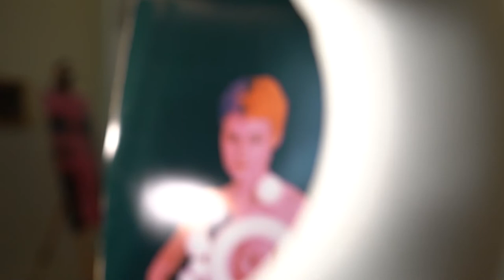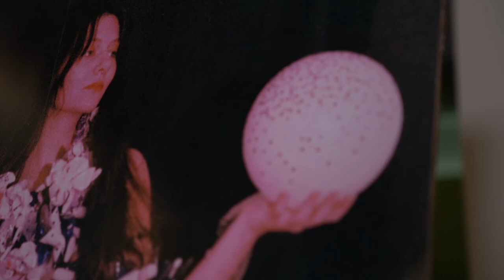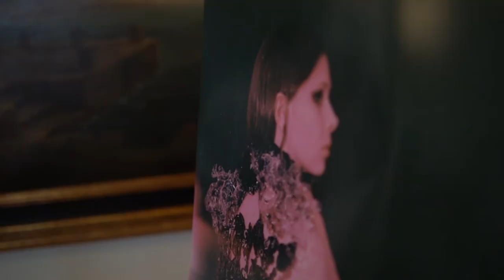Nocturne des Etudiants 2021 - Eva Ponthieu--Havard - Plastic Blues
Eva Ponthieu--Havard  / Lycée professionnel Amblard - DNMADE objet mention bijou et ornement
Installation
Plastic Blues
Plastic Blues est une installation sonore et photographique axée sur le thème de l’objectification féminine qui placarde le corps des femmes de partout. Ce projet est né des symboles issus des œuvres exposées dans la salle du musée. On y retrouve la notion de ruine et de vestige au travers des peintures d’Hubert Robert qui est exprimée par l’utilisation de déchets, la notion de bestialité de l’homme via les chimères peintes au plafond, et enfin la notion de nudité féminine induite par les représentations de soutiens gorges dans l’œuvre de Philippe Favier, nommée Baleine Bleue, titre qui a donné du sens au matériau utilisé, plastique qui pollue les mers et les océans.

Réalisation Infrarouge Studio
Tourné au Musée de Valence dans le respect des consignes sanitaires en vigueur